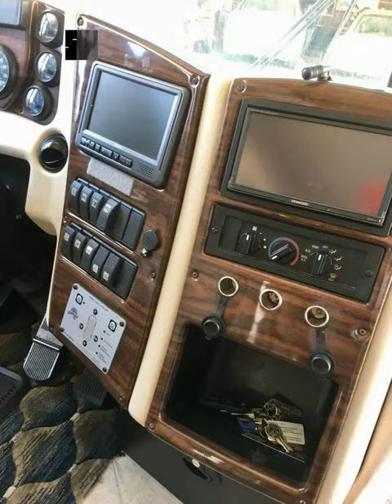2007 Thor Tourmaster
I created this video with the YouTube Video Editor RV's Go to sellmyrv.today to view more on this unit and more like it